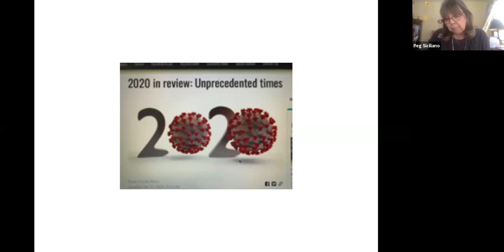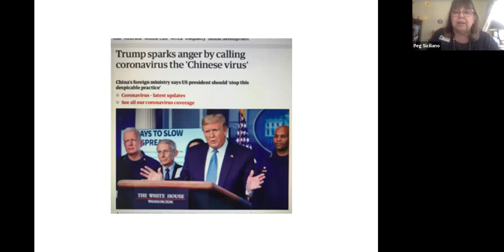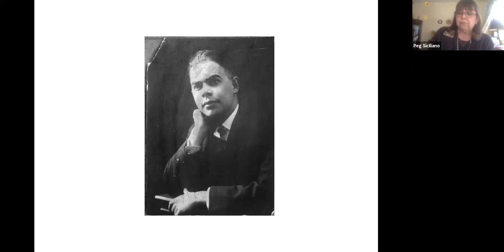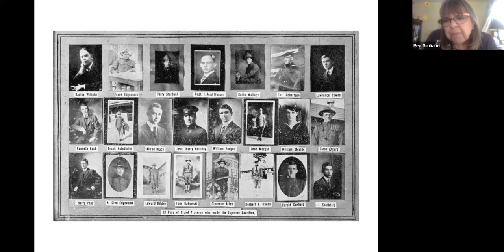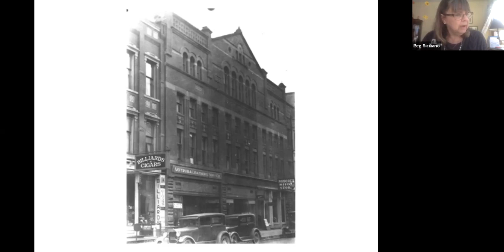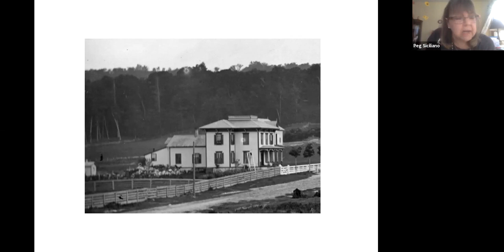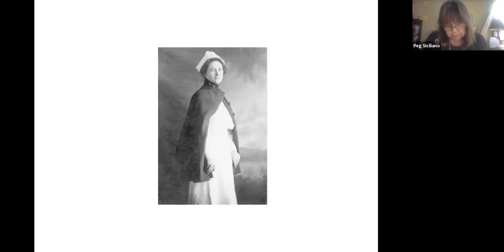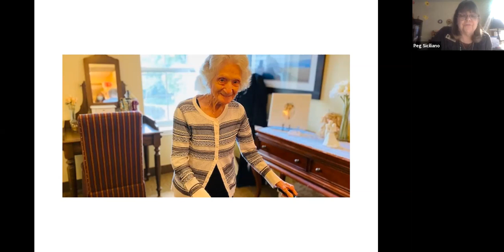Traverse Area Historical Society Presents: Pandemics in Michigan: 1918 and Today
This is a recording of a program presented in conjunction with the Traverse Area District Library, Sat. Jan. 23 at 1 pm.

Join the Historical Society via Zoom and hear how the Spanish Flu Pandemic of 1918 compares and contrasts with the current COVID-19 Pandemic, especially in Northern Michigan. Are there lessons to learn from these events a hundred years apart?